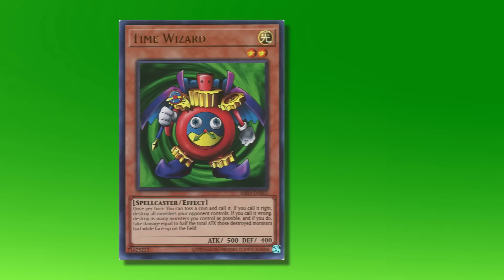Everyone is Worried About Bluey Ending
Bluey's new episode Surprise is officially the Season 3 finale, following in the footsteps of The Sign. However, fans are worried that The Sign and Surprise are the final episodes in Bluey's run on TV. Is there any truth to this statement? How can Bluey keep going after this?

✭ SOCIAL MEDIA ✭